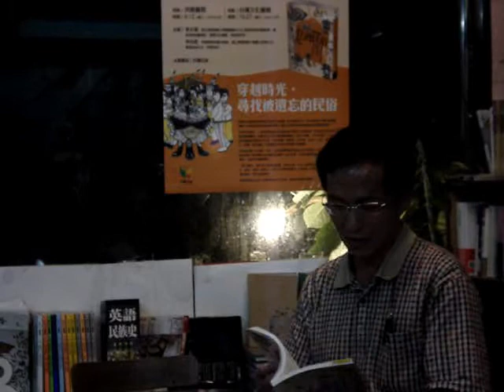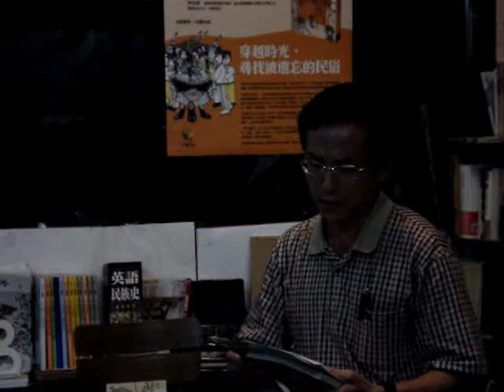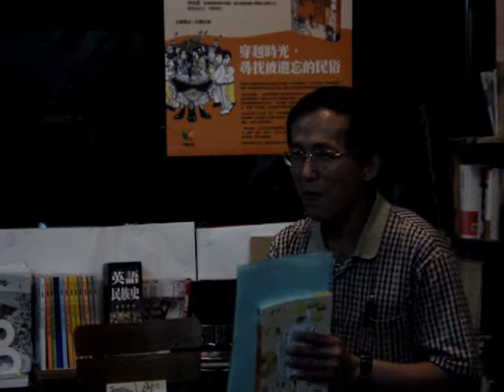李文環：「圖解台灣民俗」新書分享(1)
我們應該對這塊土地更加認識，更有自覺~~
台灣傳統的信仰與民俗，相較於封閉的對岸，可是蘊含著多樣的形式與豐沛的生命力！！

從歲時節俗講起，24節氣與各地神明生，原住民祭師感應祭典應該何時舉辦~~
自然變化與古曆法的連結饒富趣味~~